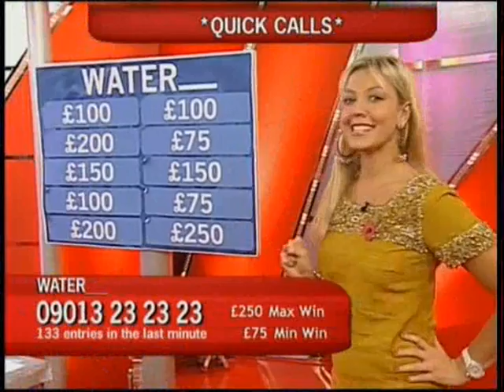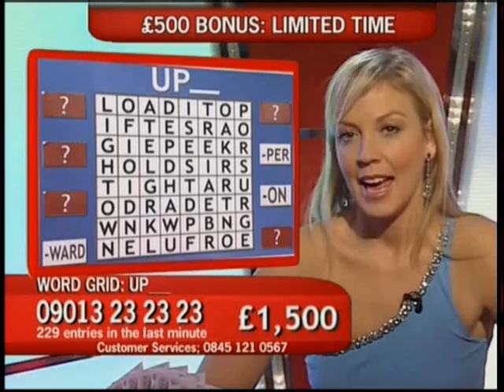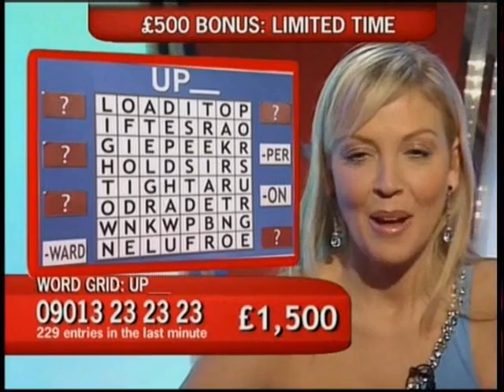Liz Fuller and Kait Borsay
Liz and kait on quiz call